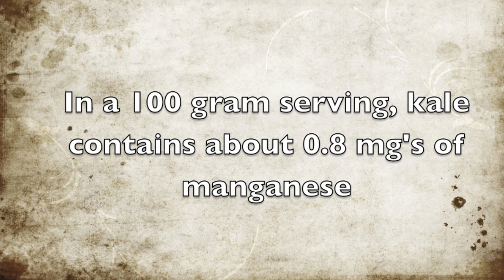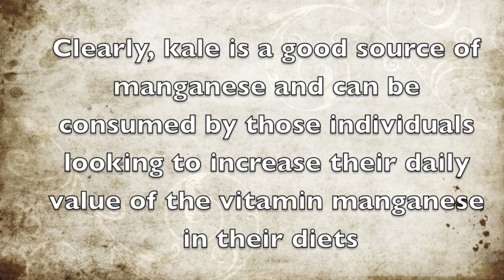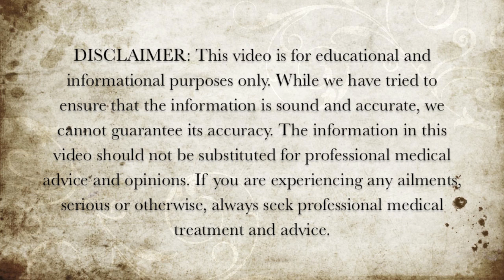How Much Manganese Is In Kale?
In this video we discuss how much manganese is in kale.